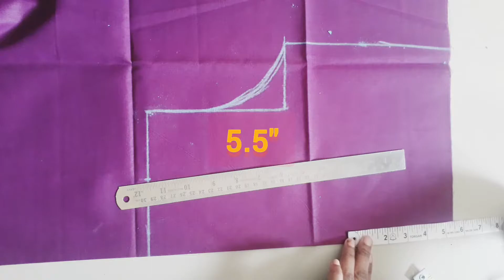stylish Blouse back neck Design very Simple and easy to learn